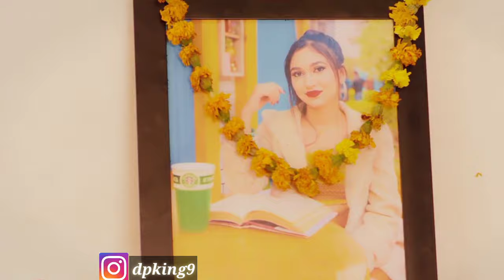Meri Daru Aali Petiyan Ka Karjya Hisab Mera Tvs Chodya Kaali Thaar Dekhte KP bintu दारू आली पेटियां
AMIT SAINI ROHTAKIYA - Daaru Ki Peti | दारु कि पेटी | New Haryanvi Songs Haryanavi 2021 | Full Video

Panimaar By Khasa Aala Chahar djjaani , Panimaar By Khasa Aala Chahar mix tau
Panimaar By Khasa Aala Chahar mixtau , Panimaar By Khasa Aala Chahar mp3lan ,
Panimaar By Khasa Aala Chahar hrmp3

Panimaar By Khasa Aala Chahar Khasa Aala Chahar jaatx

Panimaar By Khasa Aala Chahar djhr ,
Panimaar By Khasa Aala Chahar dj hr king ,
Panimaar By Khasa Aala Chahar amlijatt
Panimaar By Khasa Aala Chahar riskyjatt ,New Haryanvi Song 2020 download
New Haryanvi Song 2020 download dj younger
New Haryanvi Song 2020 Jai Veeru By Khasa Aala Chahar download
New Haryanvi Song 2020 Jai Veeru By Khasa Aala Chahar mp3 download
Jai Veeru By Khasa Aala Chahar New download Haryanvi Song 2020
New Haryanvi Song 2020 Jai Veeru By Khasa Aala Chahar,

Haryanvi Song 2020 haryanavi Jai Veeru By Khasa Aala ChaharNew Punjabi Mp3 Song Sidhu Moose Wala
Sidhu Moose Wala New Punjabi Mp3 Song download
Sin Sidhu Moose Wala a New Punjabi Mp3 Song download
New Punjabi Mp3 Song by Sidhu Moose Wala
New Punjabi Mp3 Song Sin Sidhu Moose Wala,

Sidhu Moose Wala New Punjabi Mp3 Song
Sidhu Moose Wala New Punjabi Mp3 Song 2021
Sidhu Moose Wala New Punjabi Mp3 Song download djpunjab
New Punjabi Mp3 Song caller tune,8 Raflaan Mankirt Aulakh, Gurlez Akhtar
New Punjabi Mp3 Song
New Punjabi Mp3 Song 2021 8 Raflaan Mankirt Aulakh, Gurlez Akhtar
New Punjabi Mp3 Song mp3 download
New Punjabi Mp3 Song mp3 download djpunjab
Punjabi Mp3 Song haryanavi mp3 download, Punjabi Mp3 Song haryanavi 2021
Punjabi Mp3 Song haryanavi mp3 download pagalworld com 2021
Punjabi Mp3 Song haryanavi 2021 download vidmate App
Punjabi Mp3 Song haryanavi 2021
New Punjabi Mp3 Song 2021 latest this week
New Punjabi Mp3 Song 8 Raflaan Mankirt Aulakh, Gurlez Akhtar